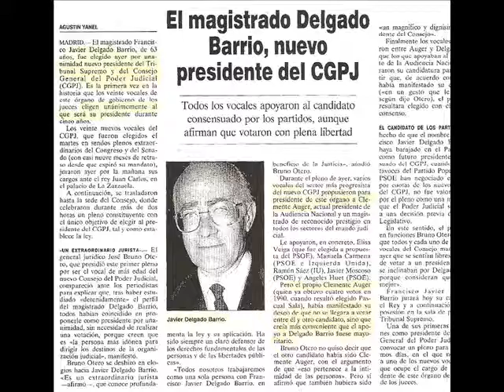1996- El juez Javier Delgado, elegido presidente del CGPJ y TS.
En 1996 el juez Javier Delgado fue elegido presidente del CGPJ (y del TS) con el apoyo de PPy PSOE.